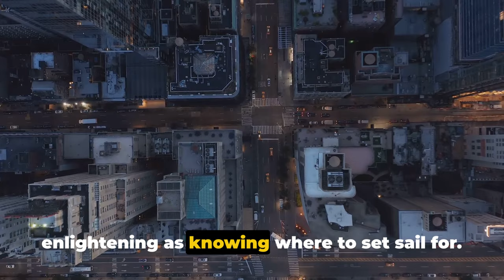9 No-Go Destinations in 2024: Expert Advice!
🌎 Planning your next adventure? Before you go, check out the 9 destinations to avoid in 2024 according to travel experts! Stay informed and travel smart. 🚫✈️

9 No-Go Destinations in 2024: Travel Experts' Verdict
OUTLINE:

00:00:00 Engaging Introduction
00:00:35 Venice, Italy
00:01:08 Athens, Greece
00:01:41 Mount Fuji, Japan
00:02:16 San Gabriel Mountains National Monument, California
00:02:50 Atacama Desert, Chile
00:03:23 Lake Superior
00:03:54 The Ganges River, India
00:04:28 Koh Samui, Thailand
00:05:01 Conclusion

World Travel Merch